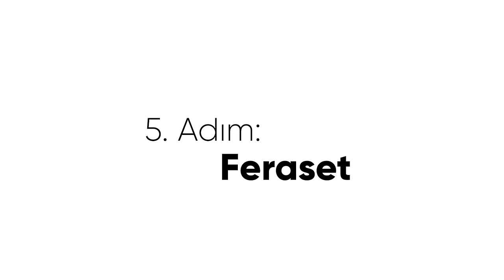Kendini Tanımanın 8 Adımı: 5. Feraset I SoruYorum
Sevgili Dostlar, insanın kendini dönüştürme yolculuğundaki sekiz adımdan bahsediyorduk. Önce niyet harekete geçirici karar, sonra gayret devamlı harekete geçme devamlı zorlukları aşmaya ilgili bir çalışma rutini belirledik. O zamanı geldiğinde atabileceğimiz büyük adımın yani cesaret. Ardından basiretimizi konuştuk. Şimdi de merak edilen Feraset.

İyi Seyirler...